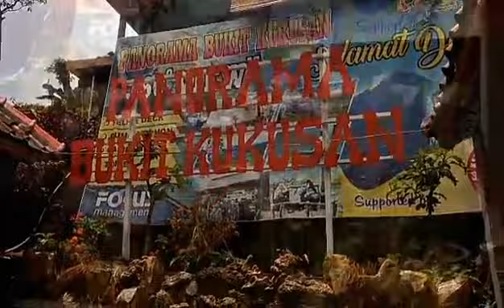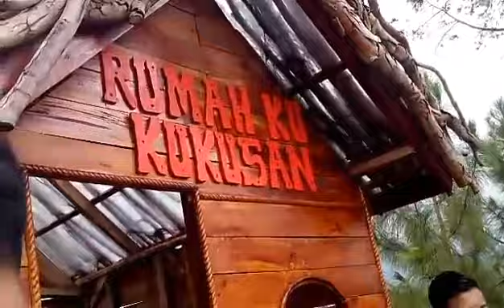Bukit kukusan wisata pemalang